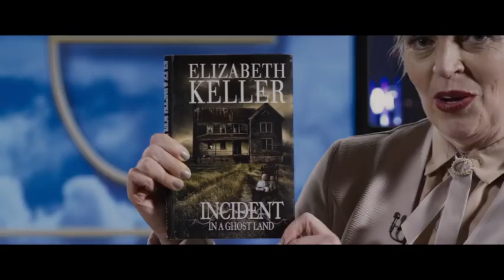La Casa delle Bambole - 2018 - Trailer Ufficiale Italiano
"La casa dell Bambole" è un horror del regista Pascal Laugier dal 6 dicembre 2018 al cinema. Per saperne di più vieni su